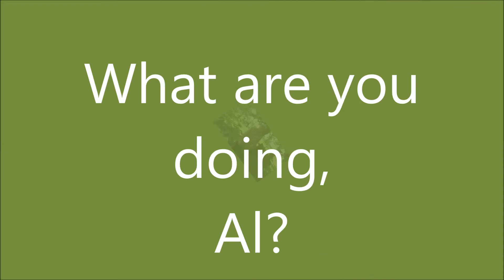Texas Farm Time! "What are you doing, Al?"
While the store is closed...Anna goes to the Texas country side to check it out...  Al is in the country and shares his adventures!